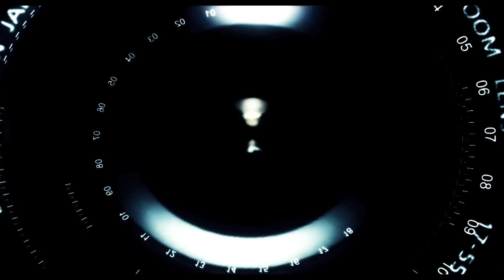she911 dembow nuevo gárgara 2014 (Video preview )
Estas Mujeres están Loquisimas ahora  hacen G A R G A R A !!!